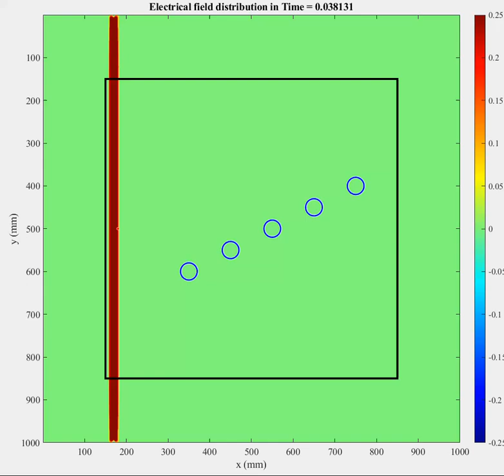Moving multiple dielectric cylinders